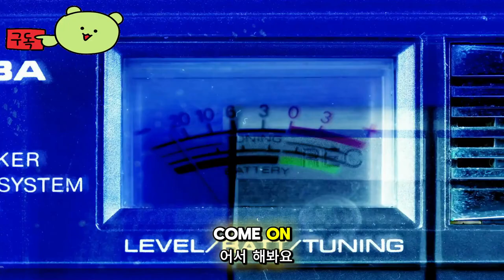라이트 오디세이 ( Light Odyssey ) 공식 게임 플레이 보스 대전 공개 영상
🕹️Game content
Light Odyssey는 고대에 무너진 문명의 폐허를 탐험하고, 거상에게 도전하고, 세상에 빛을 되찾기 위해 싸우는 액션으로 가득 찬 보스 러시 액션입니다.

⚡Game Developer
 쏜게임즈